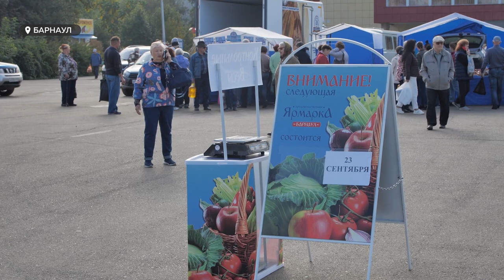Осенние ярмарки пользуются спросом у барнаульцев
В Барнауле начался сезон осенних ярмарок. Товарооборот первых из них составил более 10 миллионов рублей. Какие продукты наиболее востребованы среди горожан и насколько они выгоднее, чем в магазинах — рассказываем в сюжете.